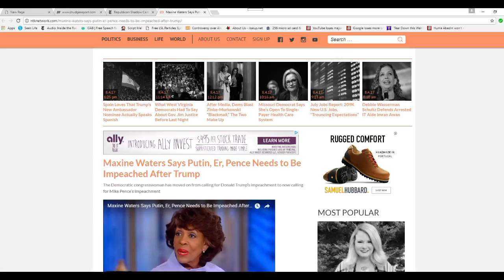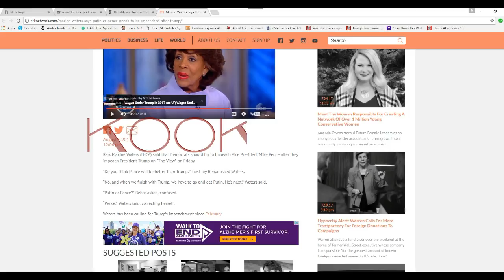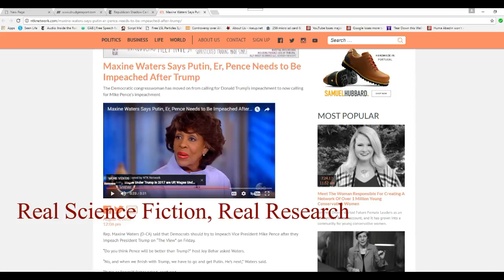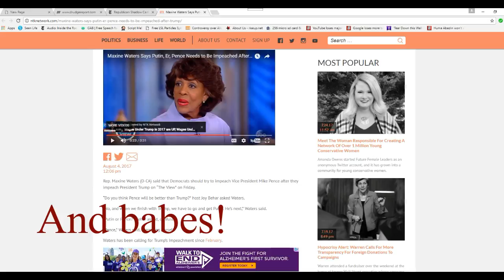Maxine Waters says impeach Putin after Trump KOOK!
Maxine Waters, before she was corrected, said that we need to impeach Putin after we impeach Trump. She was corrected and then said she meant Pence. This idiot does not even know who is in office apparently.  Maybe we could have a stupid contest between she and Nancy Pelosi.  Winner gets the dunce cap. No, they both get a dunce cap.